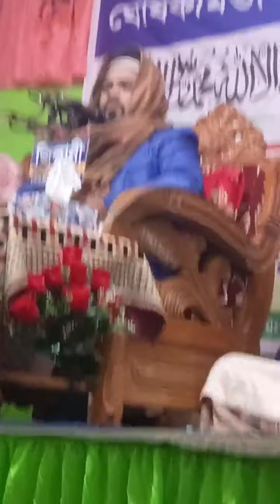বয়ান করছেন হাফেজ ক্বারী এমদাদুল্লাহ ভৈরবী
আসসালামুআলাইকুম ওয়ারাহমাতুল্লাহি ওয়াবারাকাতু।
আমাদের ওয়াজের চ্যানেলে আপনাকে স্বাগতম।
আমরা এখানে নিয়মিত ওয়াজ আপলোড করে থাকি, তাই নিয়মিত ওয়াজ পেতে আমাদের সাথে থাকবেন।

Hello Friends and Fans.
Welcome To My Official YouTube Channel'' (Channel Al Kaaba)
This channel is some of islamic lectures video uploaded. I hope you will watch my all video. and SHAER to others.

Channel Al Kaaba
Waz,Waz Mahfil,Muslim Tv, Mizanur Rahman azhari Waz, Allama Tarek Monowar Waz, Amir Hamza waz,Sheikh Ahmadullah Waz,Abdul Hai Muhammad Saifullah waz,Abu Tua Mohammad Adnan Waz,Sadikur Rahman Azhari Waz,Abul Kalam Azad basar Waz,Fanafillah bin azad new waz,M Hasibur Rahman Waz,Redwanullah Rayan Waz,Motalib Hossain borkoti Waz,Maulana yahya taki waz, Mohaddes RufikUllah Afsari Waz, Saiyed kamal Uddin jafori waz, Maulana Fakhruddin Ahmed, Jamshed mojumdar, HM Arif Hussain waz,

তাফসির মাহফিল, ওয়াজ মাহফিল,
নতুন ওয়াজ, আল্লামা তারেক মনোয়ার নতুন ওয়াজ, শাহজাদা ফানাফিল্লাহ বিন আজাদ নতুন ওয়াজ, এম হাসিবুর রহমান ওয়াজ, মুহাদ্দিস রফিক উল্লাহ আফসারী ওয়াজ, সাদিকুর রহমান আজহারী ওয়াজ, রেদওয়ান উল্লাহ রায়হান ওয়াজ, আবদুল আলামিন ওয়াজ, সাইয়্যেদ কামাল উদ্দিন জাফরী ওয়াজ, আবুল কালাম আজাদ বাশার ওয়াজ, ডঃ মিজানুর রহমান আজহারী ওয়াজ, আবু তহা মোহাম্মদ আদনান ওয়াজ, আমির হামজা নতুন ওয়াজ, পেকুয়া কক্সবাজার তাফসিরুল কোরআন মাহফিল, আব্দুল হাই মুহাম্মাদ সাইফুল্লাহ ওয়াজ, মোতালেব হোসেন বরকতি ওয়াজ, লাখপুর শিমুলিয়া ওয়াজ, নরসিংদী জামেয়া কাসেমিয়া ওয়াজ, নরসিংদী গাবতলী ওয়াজ, মাওলানা ফখরুদ্দিন আহমেদ ওয়াজ, জামশেদ মজুমদার নতুন ওয়াজ।